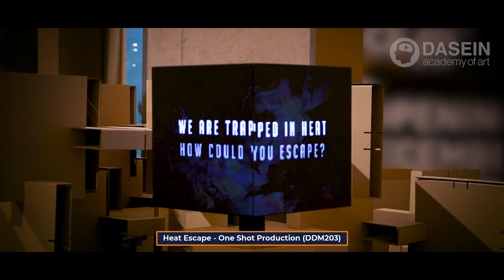iNYALA 2022 Beyond Light New Media Art Exhibition & Competition| Dasein Digital Media program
Students from Dasein Digital Media program won The Best Creativity and The Best New Media Art Awards at iNYALA 2022 Beyond Light  New Media Art Competition. Themed "Sustainable Development Goals (SDGs), their art installation "Heat Escape" was on exhibit at Fahrenheit88 from 1 to 25 December 2022 and bagged a total of RM6000 cash prize and trophies from Helios Loo, founder of iNYALA and Chegne Eu Jin, the Assistant Marketing Manager of Fahrenheit88.

'Heat Escape' by Chin Jia Wei, Tey Yun Nee, Ting Ee Vern & Yeong Ke Xin is a project that uses anamorphic illusion (requiring the audience to stand at a specific distance for best viewing) and supportive motion on other sides of a cube screen. Based on audio-visual data of man-made disasters, 'Heat Escape' transports us to the disaster scene for the audience to reflect on where our planet will head next. The conceptual sphere in an anamorphic view symbolizes our planet earth while the changing shapes and elements on it represent man-made hazards – Deforestation, Air Pollution, and Water Pollution, that ultimately cause global warming. As our plane finds its way to recover and humans continue the exploitation, the loop will never end, and the extinction of our planet and human beings will be inevitable.

Established in 2019, iNYALA aims to be a progressive platform that champions the new media arts in Malaysia by nurturing young talents, connecting communities and creating dialogue about technology, sustainability and art.

Dasein Academy of Art is a private art college in Malaysia with 25 years of creative and academic excellence. The college is accredited with MQA and recognised by the Ministry of Education. We offer Diploma in Animation / Illustration / Graphic Design / Digital Media / Fine Art with intakes in January, May, and September every year.